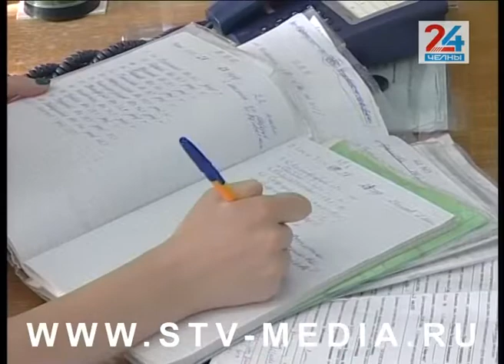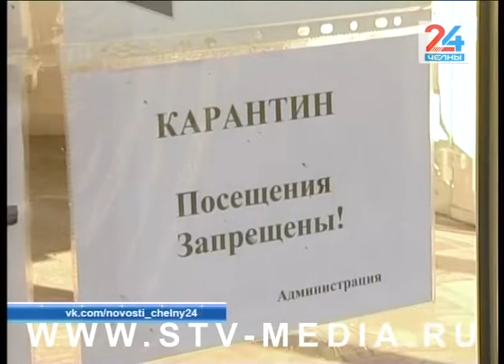Пациентам не хватает места